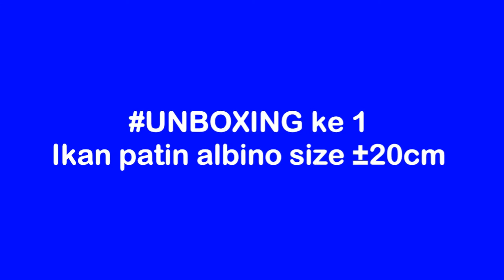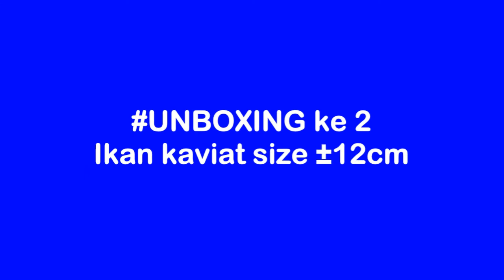UNBOXING ikan patin albino & ikan kaviat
ikan patin albino
ikan patin albino besar
ikan patin hias besar
ikan patin albino harga
ikan kaviat albino
ikan kaviat jumbo